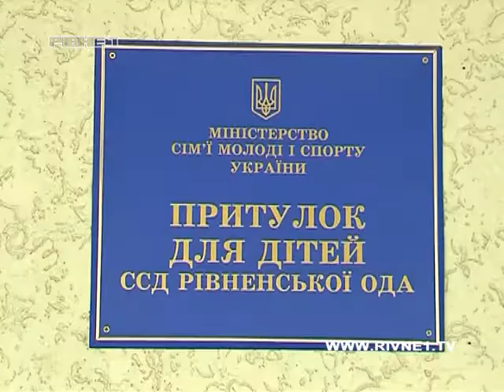Працівники притулку бояться залишитися без роботи